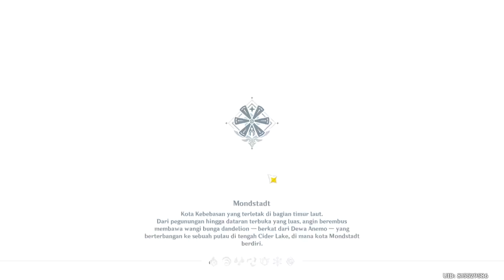Hari Hari Jadi Babu - Genshin Impact Indonesia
Terimakasih.

"Fraksi Cupang Squad Indonesia"